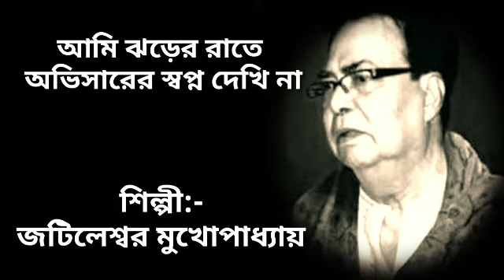Ami jhorer raate | Jatileswar Mukhopadhyay | Ami jharer raate abhisarer swapno dekhi na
Ami jhorer raate abhisharer swapno dekhi na
Singer:- Jatileswar Mukhopadhyay

আমি ঝড়ের রাতে অভিসারের স্বপ্ন দেখি না

jatileswar mukherjee live
jatileswar mukhopadhyay amar swapane kinte pare
jatileswar mukhopadhyay tomar songe dekha na hole
jatileswar mukhopadhyay bodhua Amar chokhe
jatileswar mukhopadhyay interview
jatileswar mukhopadhyay rabindra sangeet
jatileswar mukhopadhyay Bangla adhunik gan
jatileswar mukherjee Bengali songs
jatileswar mukhopadhyay songs
jatileswar mukherjee songs
jatileswar songs
jatileswar mukherjee live
boro abhiman kore chole gecho
e kon sakal
Bodhua Amar chokhe jol eneche
tomar songe dekha na hole
keu bole falgun keu bole polasher mash
keu bole falgun
keu bole falgun keu bole polasher mash karaoke
keu bole falgun by jatileswar mukhopadhyay
keu bole falgun keu bole pasher mash lyrics
e kon sokal
e kon sokal rater cheyeo ondhokar
e kon sokal lyrics in bengali
e kon sakal
e kon sakal rater cheyeo ondhokar karaoke
e kon sakal karaoke
e kon sakal rater
tomar songe dekha na hole karaoke
tomar songe dekha na hole lyrics
tomar songe dekha na hole jatileswar mukhopadhyay
tomar songe dekha na hole notation

jatileswar mukhopadhyay interview
hits of jatileswar mukherjee
jatileswar mukherjee special
জটিলেশ্বর মুখোপাধ্যায়ের গান
জটিলেশ্বর মুখোপাধ্যায়ের গান কেউ বলে ফাল্গুন
জটিলেশ্বর মুখোপাধ্যায় আধুনিক বাংলা গান